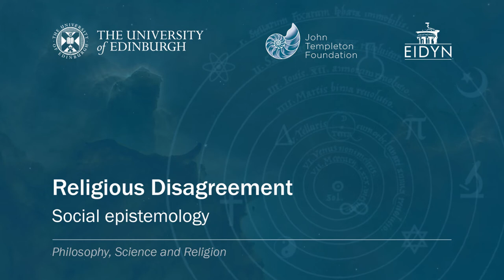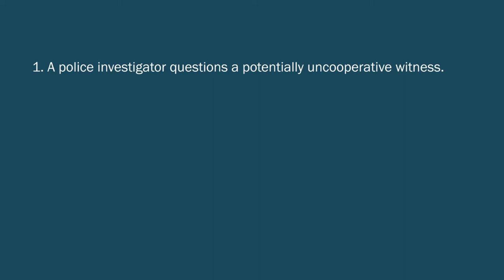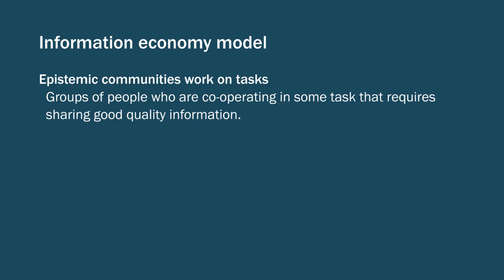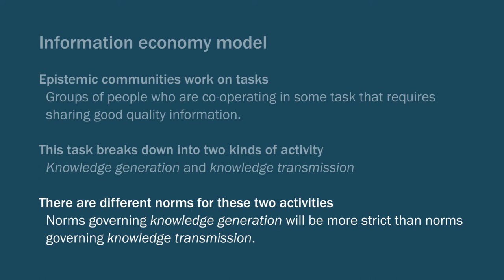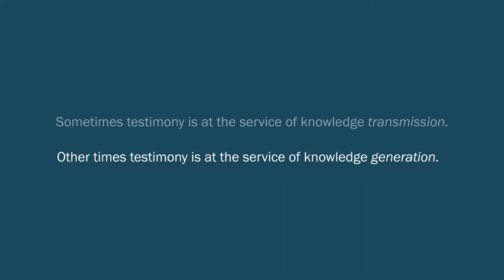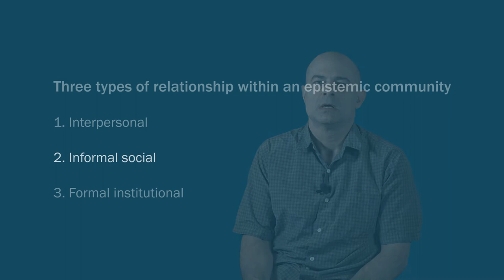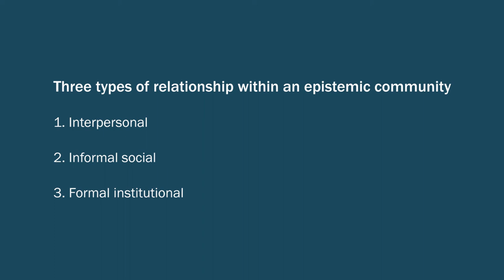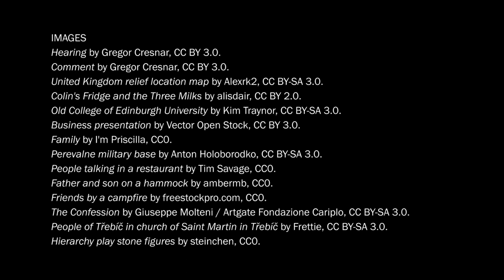John Greco: Religious Disagreement (2/4)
In this series of lectures Professor John Greco (St Louis University) discusses the topic of religious disagreement. Part One considers two problems that we find in the epistemology of religion: The Problem of Evil (or Suffering) and The Problem of Divine Hiddenness. In these contexts, theists and atheists often accuse each other of irrationality. Even worse, each party of the debate explains that irrationality by positing some moral or intellectual flaw in the other. The basic idea is this: If you don’t see things the way I do, that must be due to some intellectual or moral flaw in you. Part Two introduces resources in social epistemology that help us to understand what is going on here. The main idea is that social location affects epistemic position-- that social location matters, epistemically speaking. This is a central lesson of contemporary social epistemology, and one that can be fruitfully adopted by religious epistemology as well. Part Three explores some further implications of a “social religious epistemology.” Most importantly, we see how moral and practical aspects of the social environment can have epistemic consequences.